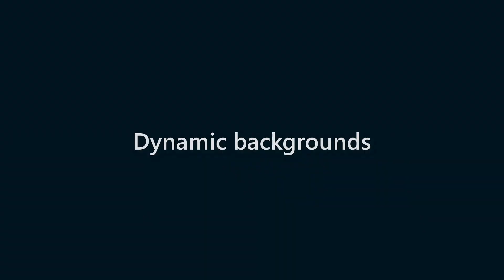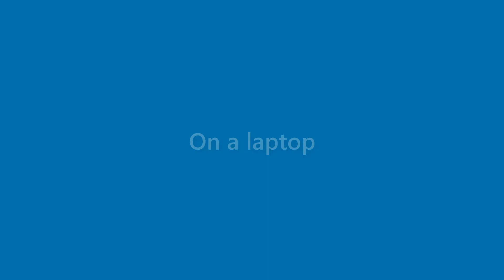Rex Singleton - appearance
Name Look - Rex Singleton - appearance. In this video we present "Rex Singleton" name look and feel in various scenarios.
This video will cover:
How does "Rex Singleton" look as a personal letterhead?
How does "Rex Singleton" look on a business card?
How does "Rex Singleton" look on a computer/laptop screen?
How does "Rex Singleton" look with different background colors?
How does "Rex Singleton" look with various fonts?